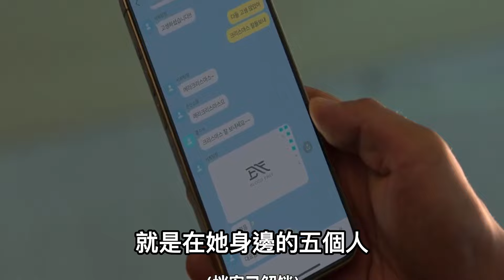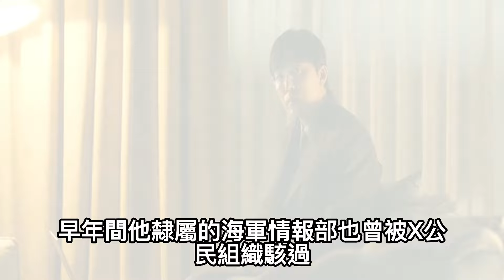《支配物種》04集預告，真正的兇手是誰？早已埋下伏筆暗示，尹自由忽視了1個重要線索!淚之女王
《支配物種》04集預告，真正的兇手是誰？早已埋下伏筆暗示，尹自由忽視了1個重要線索!